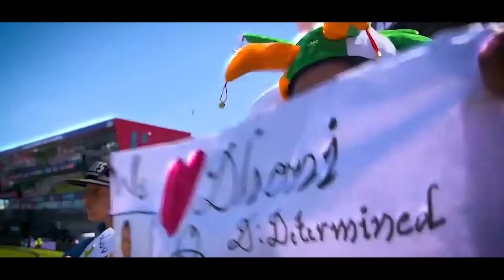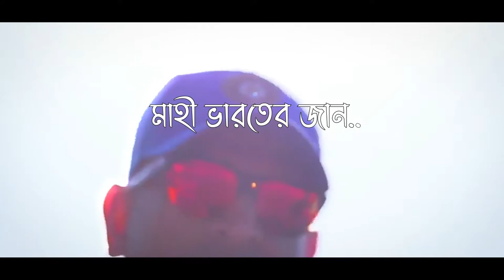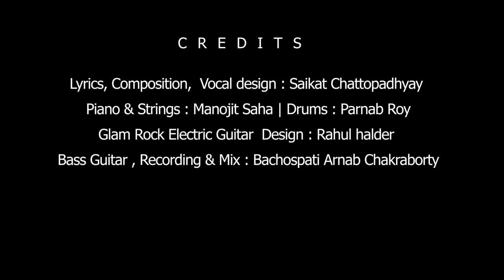Mahi মাহী | MS Dhoni | Cricket | Motivation | Saikat | Bachospati | Bengali modern Song 2020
যাদুকাঠি হাতে
জয়ের সাথে সাথে
মস্ত গ্লাভসে তার
ব্যাপার এলাহী
মাহী তুমি ক্রিকেটের শান
মাহী তুমি ভারতের জান

কখনো অসময়  হলে
তোমার ব্যাটেও আগুন জ্বলে
 চ্যালেন্জ যখন‌ই দিয়েছে জীবন
দেখিয়েছ তাকে আঙ্গুল তুলে
 মাহী ক্রিকেটের শান
মাহী ভারতের জান

খেলার মাঠ ছাড়লে যদি জীবনের মাঠ অনেক বড় , সেই মাঠেতেও খেলতে হবে অন্য জয়ের স্বপ্ন গড়ো

তোমার দিকে তাকিয়ে সবাই
ফুরিয়ে যায় নি সময় তেমন
চ্যালেন্জ কে সোজা হেলিকপ্টার
শটের সাথে উড়াও যেমন
উড়িয়ে দাও জীবন এবার
পৌঁছে যাবে লক্ষ্যে ঠিক
আমরা জানি মাহী তুমি তাই

Manojit Saha - Organ & Strings
Parnab Roy -  Drums
Rahul halder - Electric Guitar
Bachospati Arnab Chakraborty - Bass Guitar , Recording & Mix
Saikat Chattopadhyay -  Lyrics, Composition,  Vocal design